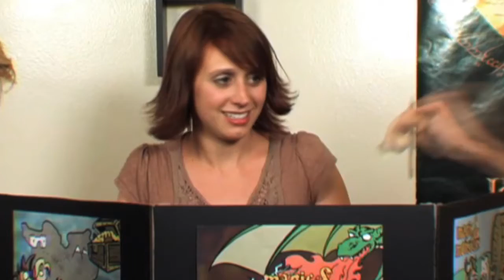Project Thursday : Less Than Heroic - Web Series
Less Than Heroic a web series centered around a game of dungeons and dragons, the gamers that play it, and the characters they play.

if you're interested in helping to create a Role Playing System for LTH join group at